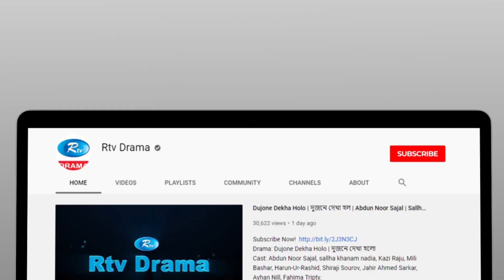Ulto Pothe Ulto Rothe | উল্টো পথে উল্টো রথে | Ep 12 | Sabbir | Nadia | Niloy | Moushumi | Rtv Natok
Drama: Ulto Pothe Ulto Rothe
Episode: 12
Cast: Abul Hayat, Rahmat Ali, Shahiduzzaman Selim, Mir Sabbir, A Kh M Hasan, Nadia Ahmed, Moushumi Hamid, Niloy Alamgir, Mehrin Islam Nisha, Rashed Mamun Apu, Nazira Mou, Irin Afroz
Script: Manas Paul
Direction: Fazlur Rahman

নাটক: উল্টো পথে উল্টো রথে
পর্ব: ১২
অভিনয়ে: আবুল হায়াত, রহমত আলী, শহীদুজ্জামান সেলিম, মীর সাব্বির, আ খ ম হাসান, নাদিয়া আহমেদ, মৌসুমী হামিদ, নিলয় আলমগীর, মেহরীন ইসলাম নিশা, রাশেদ মামুন অপু, নাজিরা মৌ, আইরিন আফরোজ
রচনা: মানস পাল
পরিচালনা: ফজলুর রহমান